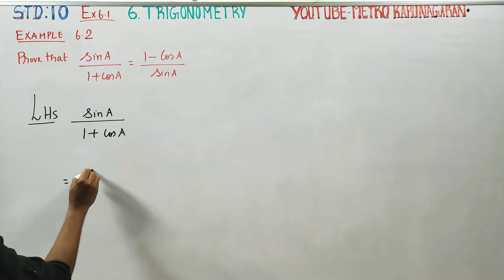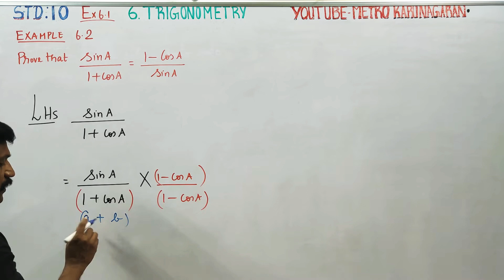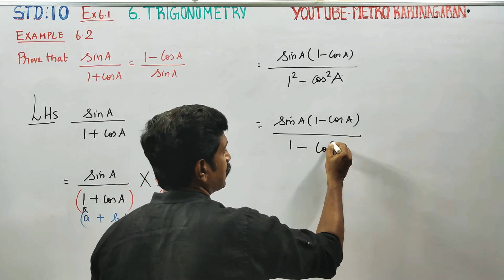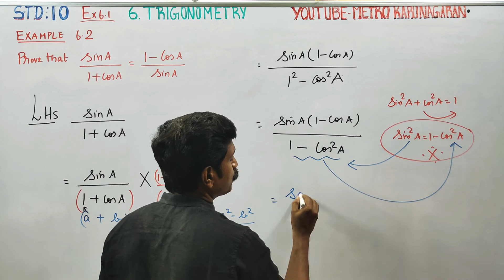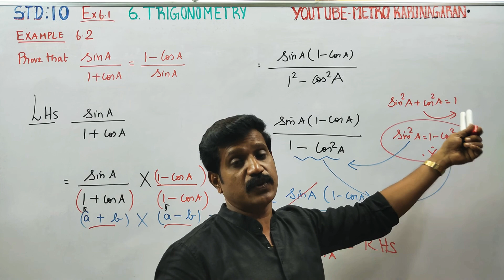10th Std Maths Ex.6.1 Example 6.2 prove that sinA/(1+cosA)= (1-cosA)/ sinA